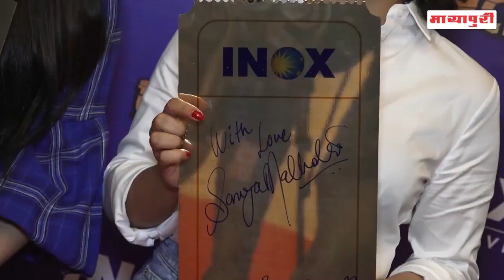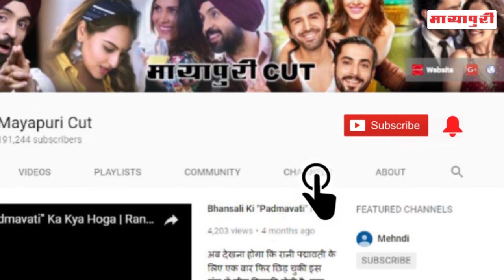‘Radhika Madan’ & ‘Sanya Malhotra’ Meet Fans Post Release Of Film | ‘Pataakha’| Sunil Grover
बॉलीवुड ऐक्ट्रेस सान्या मल्होत्रा और राधिका मदान की फिल्म पटाखा रिलीज हो गई है। अपनी फिल्म के रिलीज होने के बाद दोनों ऐक्ट्रेस अपने फैंस से मिलने मुंबई के पीवीआर पहुंची । इस दौरान दोनों बेहद खुश और मस्ती के मूड में नज़र आईं। हॉल के अंदर जाकर दोनों ऐक्ट्रेसेस ने अपने फंस के साथ सेल्फी क्लिक करवाई और ऑटोग्राफ दिए। इस दौरान सान्या और राधिका ने कैमरे के सामने ढेर सारे पोज भी दिए। दोनों ही अपनी फिल्म को लेकर काफी एक्साइटेड भी दिखी।